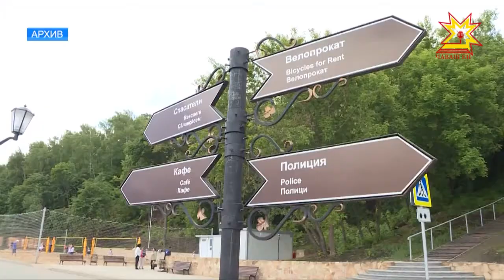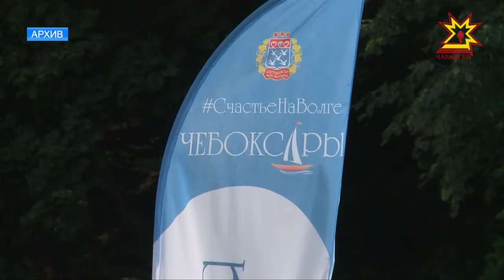На городской планерке в администрации столицы Чувашии обсудили подготовку пляжей к лету